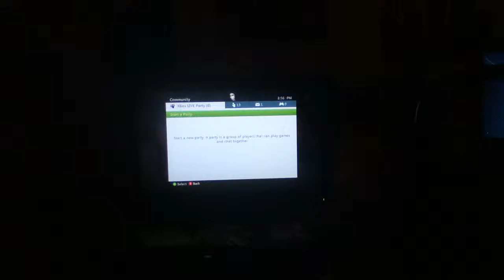Recognition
Thank you, 11-year-old.